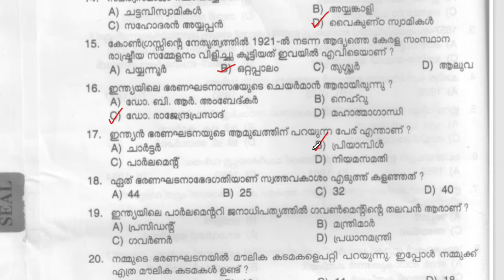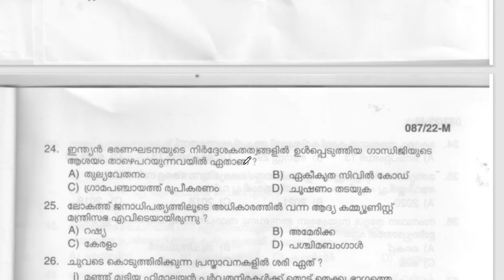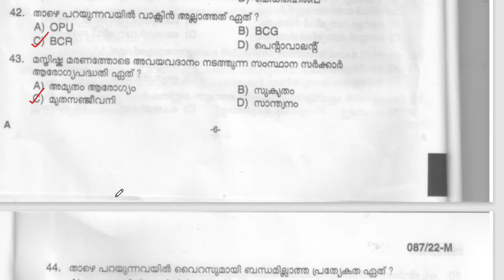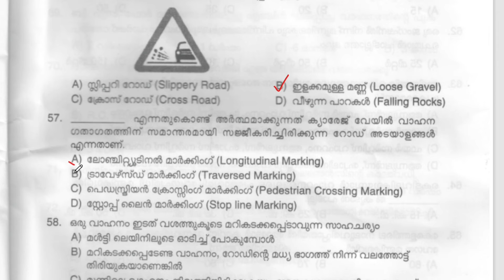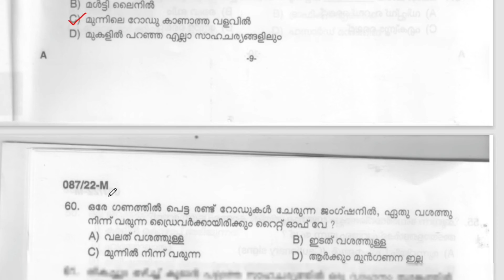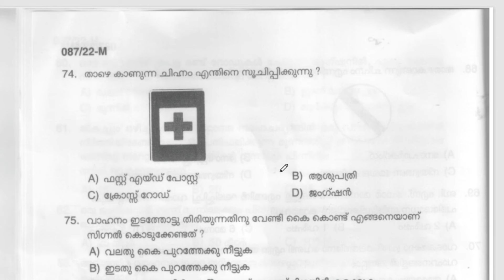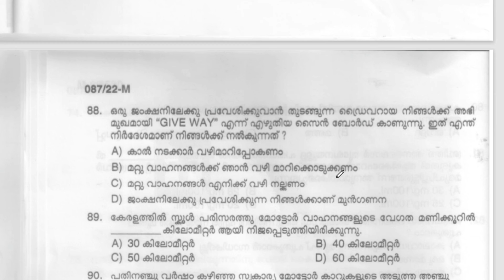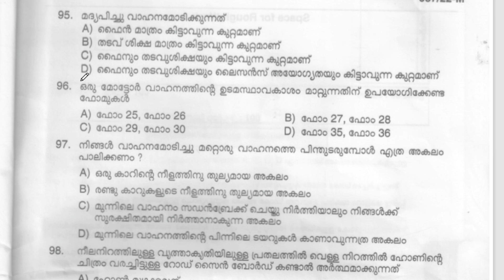PROVISIONAL ANSWER KEY||Driver Cum Office Attendant/Chauffeur/Driver (5/09/2022)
PROVISIONAL ANSWER KEY||Driver Cum Office Attendant/Chauffeur/Driver Exam (5/09/2022)